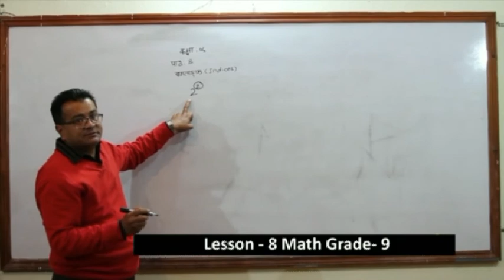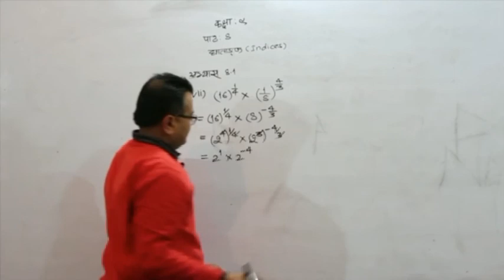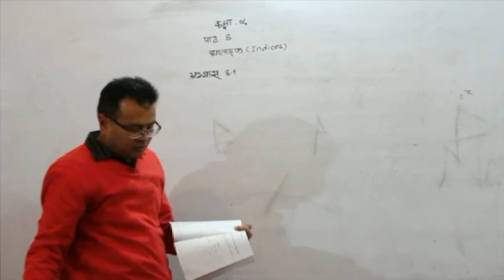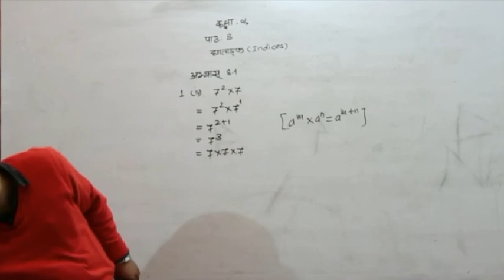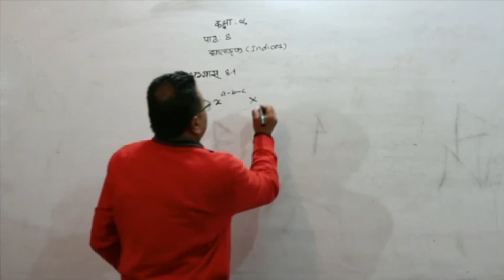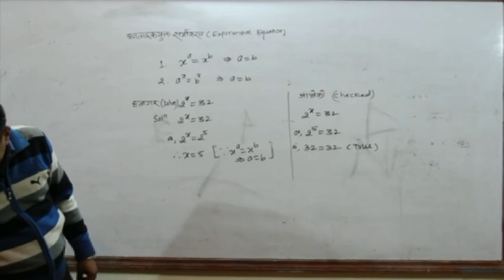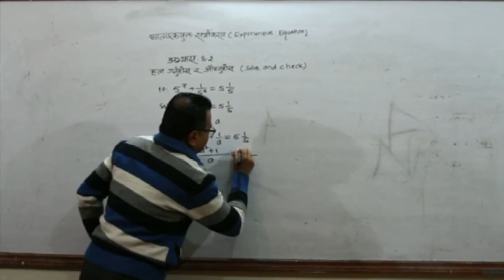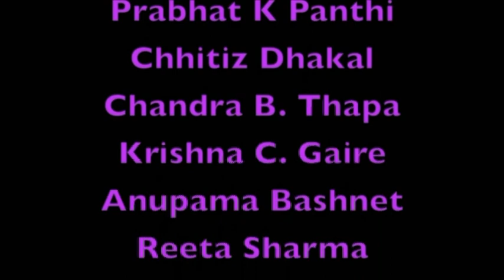Lesson 8 Math Grade 9 Video Academy Nepal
Mahendra Lal Shrestha delivers the lecture for Lesson 8, Grade 9 Math, for Video Academy Nepal. Topic: Indices